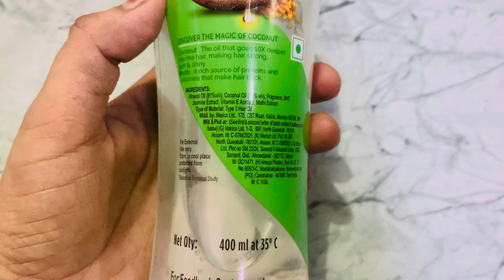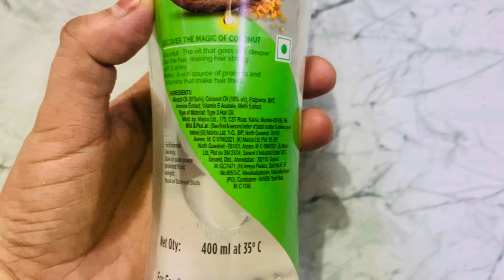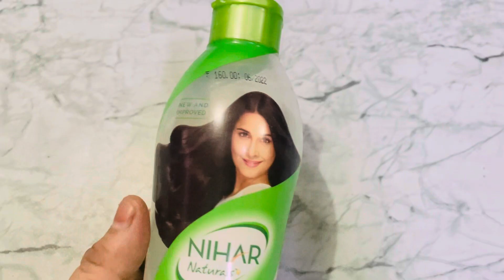nihar coconut methi oil review | बालों को लम्बा और मज़बूत करे | how to use & benefits